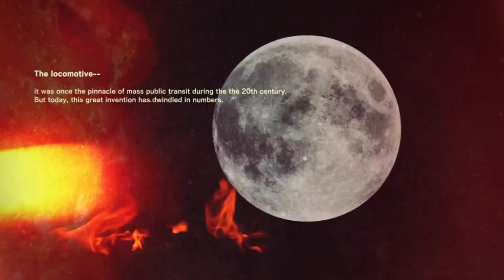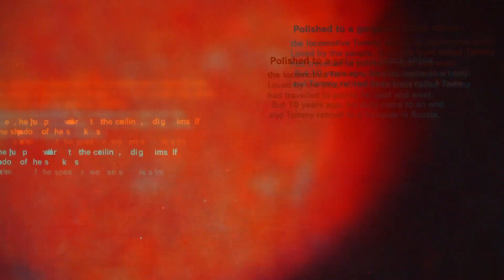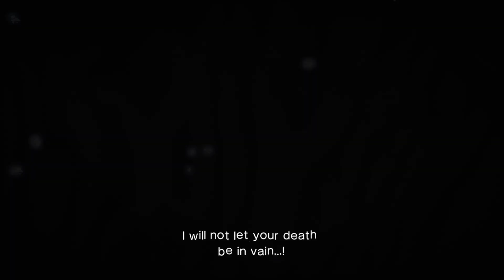KILLER IS DEAD Episódio 10 [ Xbox Series S ]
KILLER IS DEAD é um título de ação totalmente novo desenvolvido em conjunto pela KADOKAWA GAMES e a GRASSHOPPER MANUFACTURE, com SUDA51 na liderança da sua marca comercial. O recruta mais recente da agência de execução respeitável, Mondo Zappa, assume o papel principal enquanto persegue e mata uma grande variedade de criminosos atrozes em todo o mundo (e, até mesmo, mais além). Enquanto prepara o seu novo trabalho, também ajusta contas com os seus próprios demónios interiores, contrabalançando o seu talento para distribuir justiça imediata e brutal com as suas memórias efémeras de um passado traumático e apimentando tudo com as suas muitas conquistas sensuais. Quer seja um assassino, um amante ou um gigolo, as suas muitas histórias de paixão e brutalidade começam com a sua reunião no Escritório do Executor Bryan. Espera-te um mundo repleto de dor e divertimento e não se sabe para onde irá a seguir...

Equipe Terceiro Joystick